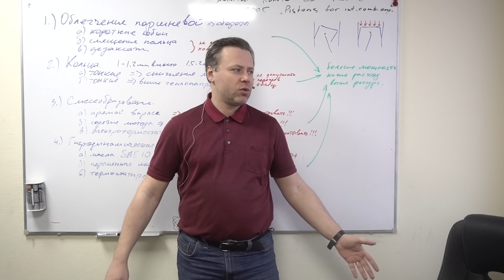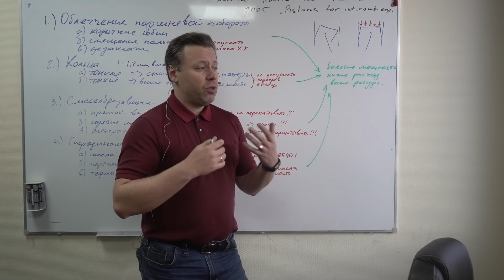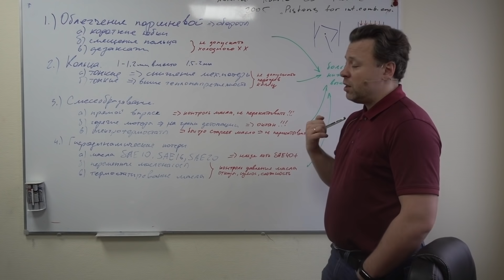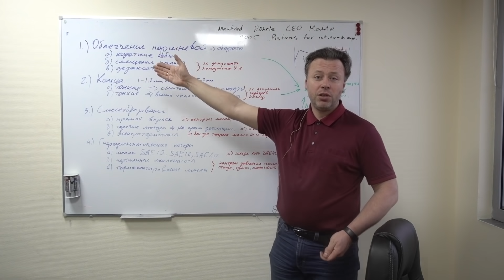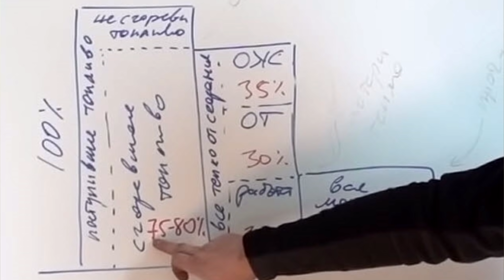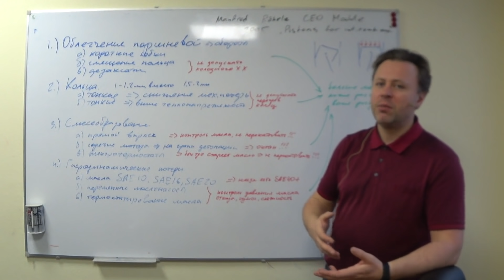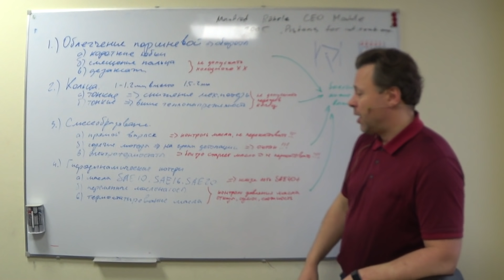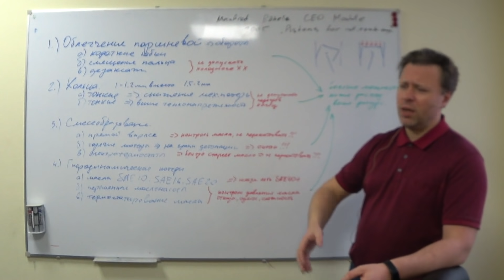Тенденции развития ДВС. Часть3 - Как с этим жить?